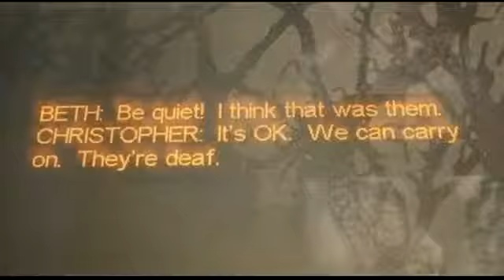THE CULTURE SHOW: Tribes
A short film I presented for the BBC's long running arts magazine programme, The Culture Show, about a play that was partly based on the experiences of myself, my wife and other deaf people.

The play had a successful run in London and is now being performed in New York, Off Broadway, with most of the English cast, and Russell Harvard replacing Jacob Casselden in the role of Billy. The casting director for the New York play attended a Question and Answer session with me at The Other Film Festival in Melbourne, and was taken aback at how so many things I said in the Q&A sounded like the character of Billy in Tribes.

Amusingly, I told Sarah - the Scottish director of the item that my surname was pronounced to rhyme with 'lager'. Which is probably why Andrew Graham Dixon in the opening link pronounces my surname in the same way that Scottish people say 'lager' - Magger.